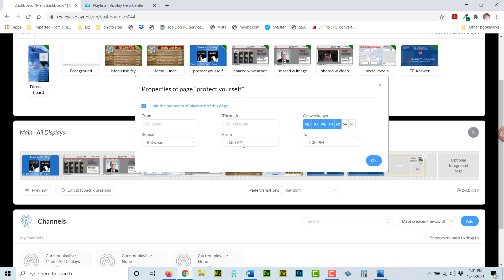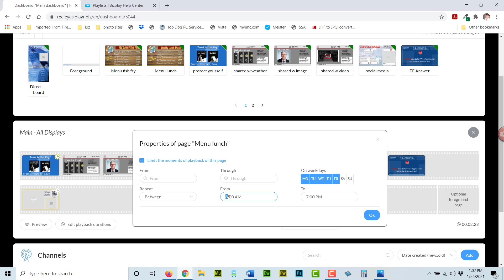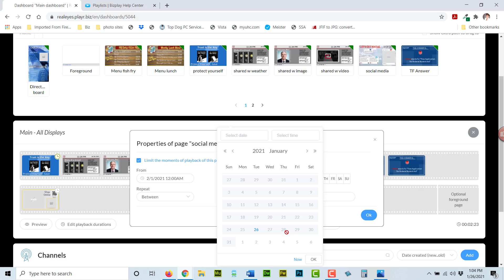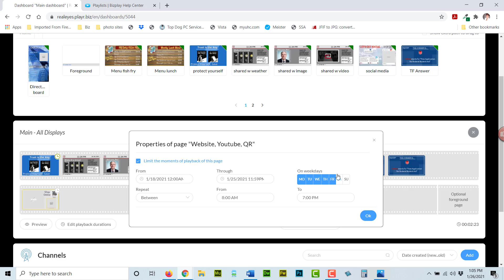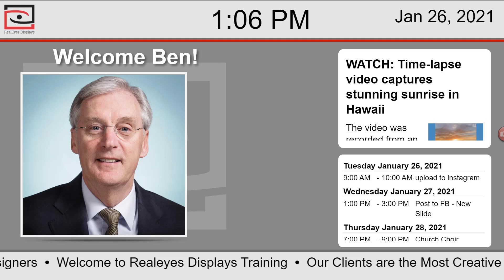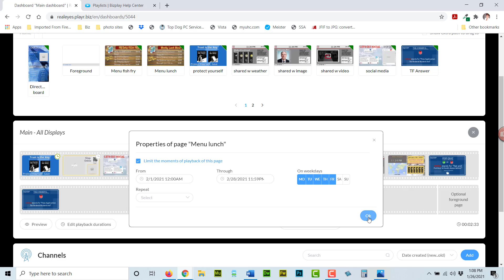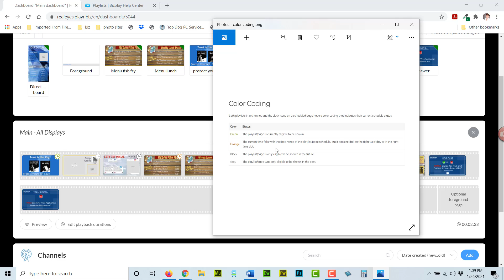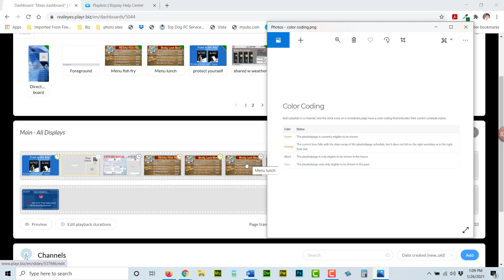13. Playlist Scheduling Slides